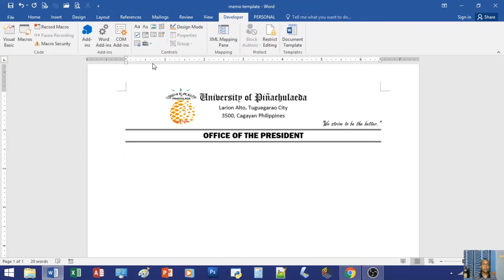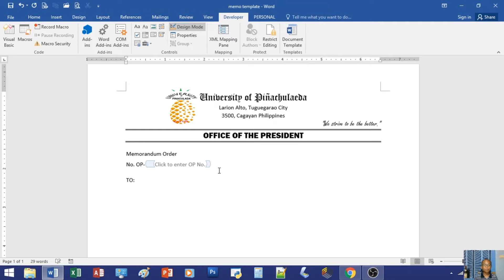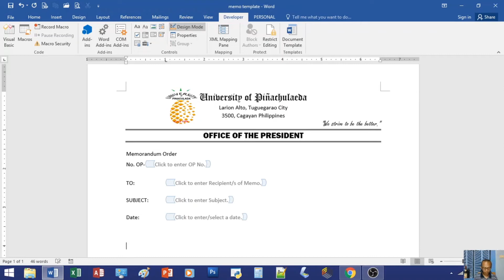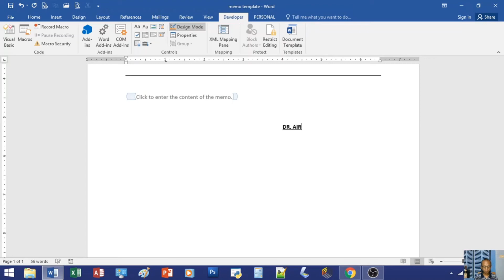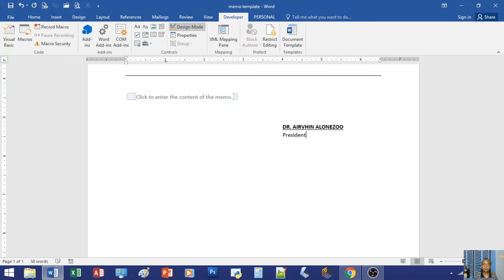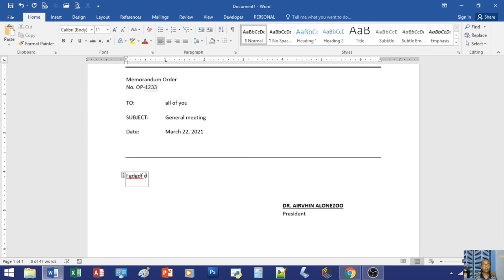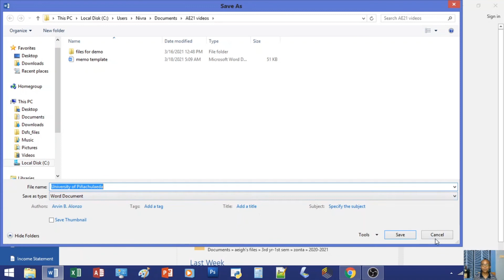MS Word : Creating a MEMO template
This video presentation demonstrate how to prepare a MEMO template which you can use in the office or any organization you belong.
on how to prepare an INCOME STATEMENT template.